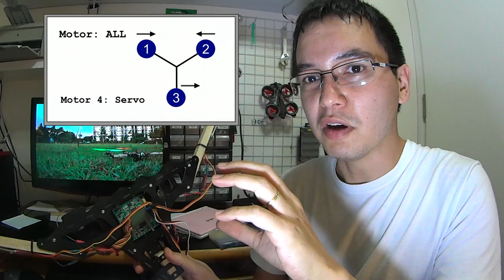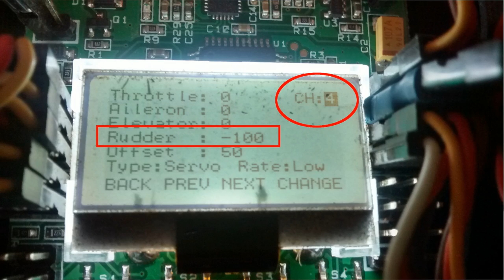Tricarneiro, o drone - Ep. 6 - Primeiros Vôos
Primeiros vôos experimentais do tricóptero Tricarneiro, com frame Bat Bone (Flite Test) e controladora KK2.1. Veja como conectar os motores e ESC's à controladora e corrigir problema com o controle de Yaw, que faz o tricóptero girar.